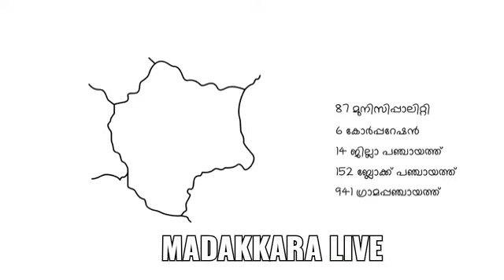കോവിഡ് 19അറിഞ്ഞിരിക്കണം ഈ കാര്യങ്ങൾ കൊറോണ വൈറസ്. ആരോഗ്യം